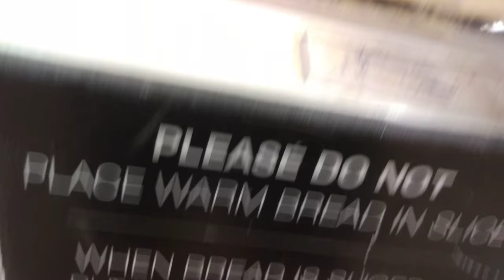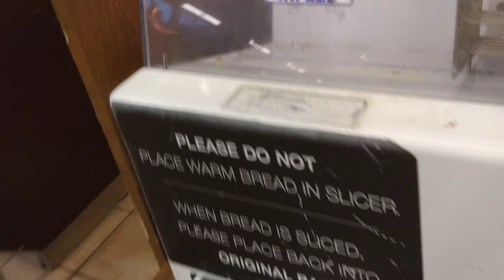Bread slicer at grocery store